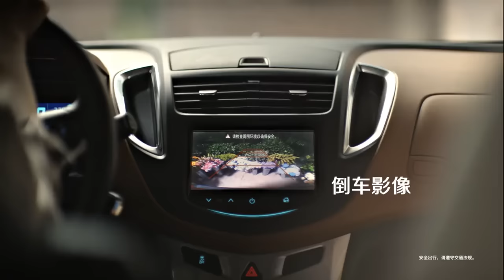Chevrolet Trax 2016 commercial (china)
雪佛兰 创酷
쉐보레 트랙스 중국 광고